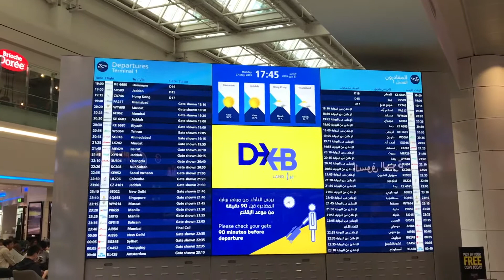DUBAI AIRPORT| Travel and Wonder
WISH YOU ALL THE HAPPINESS! HAVE A GREAT DAY!